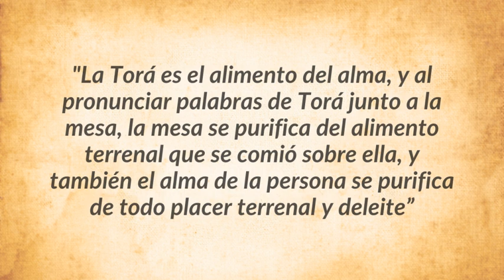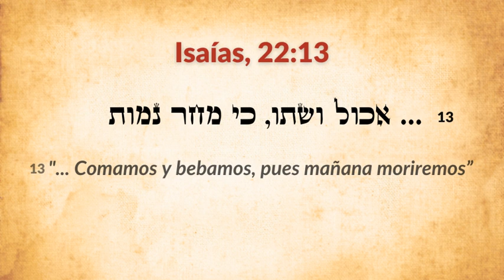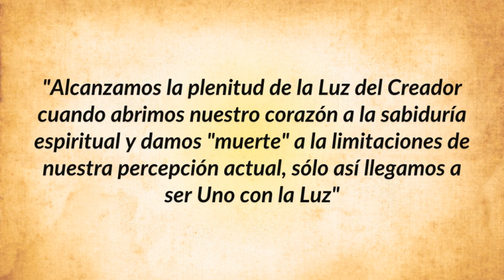🍽️ Comer y beber, ... y Santos serán 🙏🏻 Unificación con la Luz del Creador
"Alcanzamos la plenitud de la Luz del Creador cuando abrimos nuestro corazón a la sabiduría espiritual y damos "muerte" a la limitaciones de nuestra percepción actual, sólo así llegamos a ser Uno con la Luz"

🙏 En servicio al Eterno, elevo una plegaria de amor y misericordia para la sanación (Refuá Shlemá) de su hija María Aime Jocelin bat Lucina
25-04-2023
🙏 Kabbalah Consciencia es un canal abierto para contribuir a difundir la sabiduría de la Kabbalah, para generar consciencia interna en el proceso de transformación y liberación individual.

🤗 La tzedaka y el diezmo son luces disponibles que aumentan nuestra capacidad de generar sustento. Por tal razón permitir que otros colaboren con este canal y con los proyectos de expansión que tenemos, es una mitzva, pues los hace partícipe de la brajá (bendición) que recibimos al compartir los secretos de la Kabbalah que trae bienestar a muchas personas.